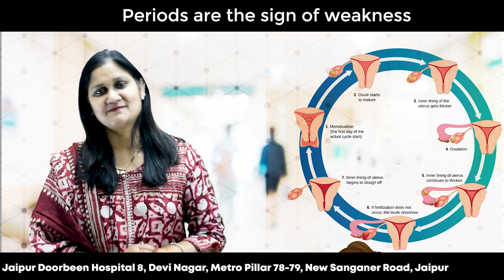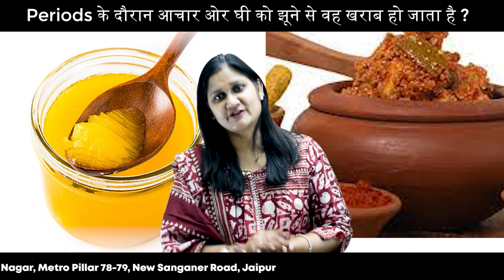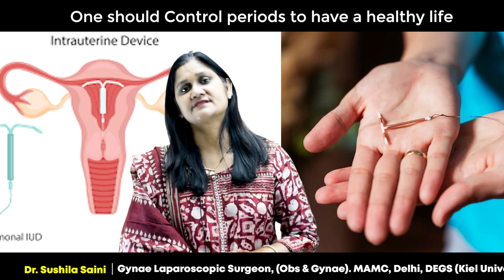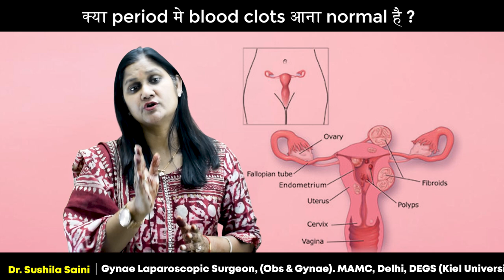Debunking Myths and Revealing Facts about Periods | Dr. Sushila (Part 2) | Hindi"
Join Dr. Sushila in this insightful series where she breaks down prevalent myths surrounding menstruation and sheds light on the factual aspects. In this first installment, Dr. Sushila addresses common misconceptions about periods, offering clear explanations and evidence-based information in Hindi. Don't miss this informative session aimed at empowering individuals with accurate knowledge about menstrual health.

Period misconceptions
Menstrual cycle truths
Women's health education
Expert insights on menstruation
Debunking period myths
Female reproductive health
Menstrual hygiene awareness
Dr. Sushila's advice
Understanding menstruation
Women's wellness insights
Facts about periods
Empowering menstrual education